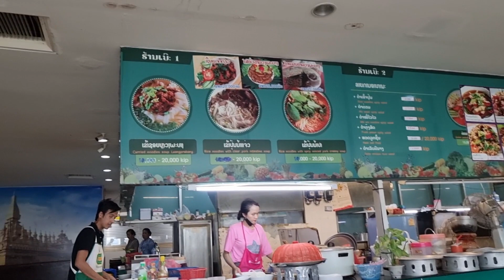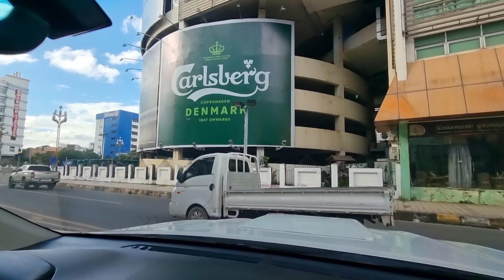ntsa iab wb mus noj qhob poob tab laj xaub ntsaus ntuj tsis muaj neeg li lawm